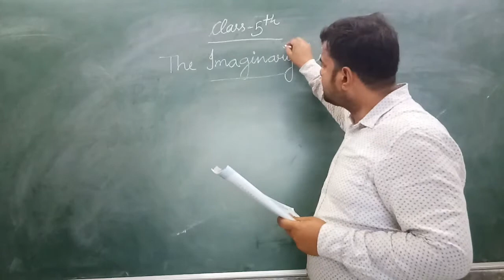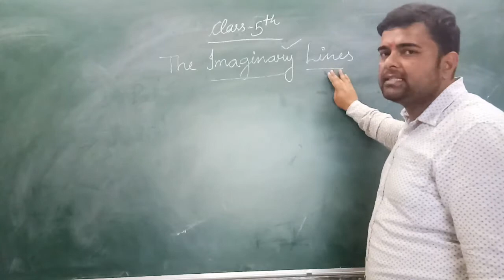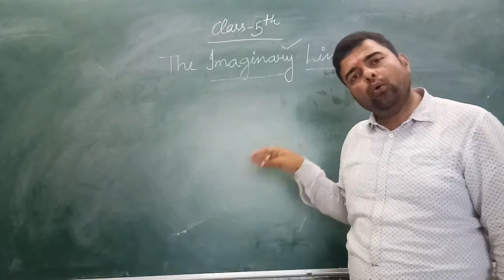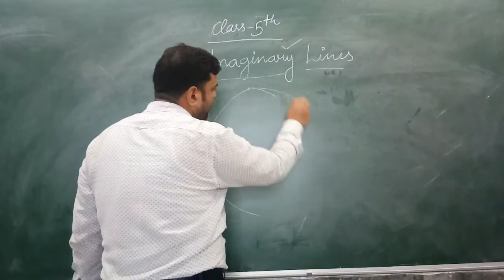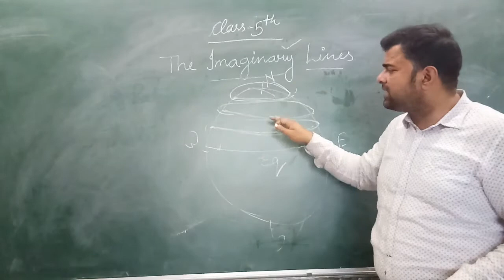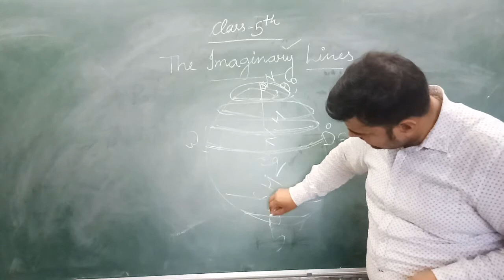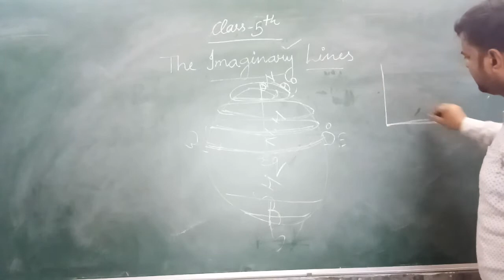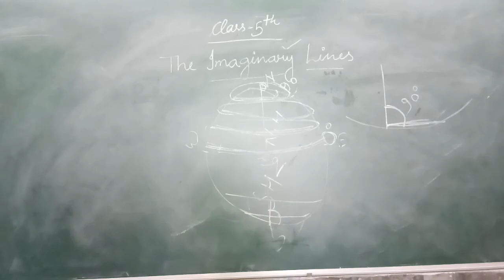ZPS CLASS V THE IMAGINARY LINES PART 1